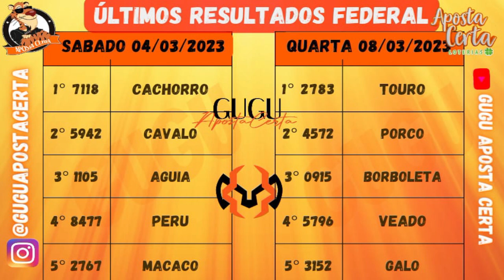RESULTADO PTV - 11.03.2023 - PALPITES FEDERAL